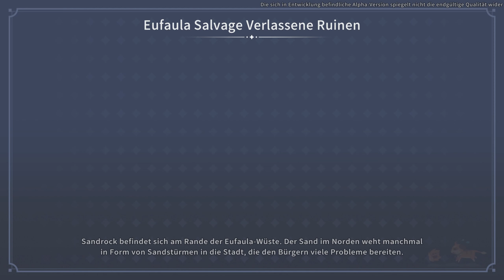#12 - My Time at Sandrock [LP]: Logans Auftritt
Alle Neuigkeiten & Infos findest du auf Twitter:
Sei dabei und chatte & quatsche mit!
Ein paar mehr Einblicke gibt es auf Instagram!

Entwickler: Pathea Games
Publisher: Pathea Games
Erscheinungsdatum: 26. Mai 2022
Genre: Life-Sim

Auch Lust auf My Time At Sandrock bekommen?

Kapitel:
00:00 Ruinentauchen
06:53 Logans Auftritt
11:38 Kleinere Quests
28:18 Ereignisse